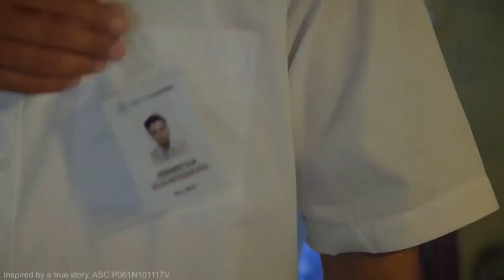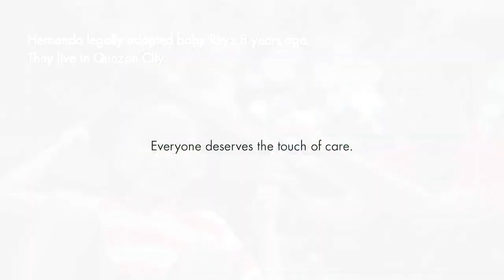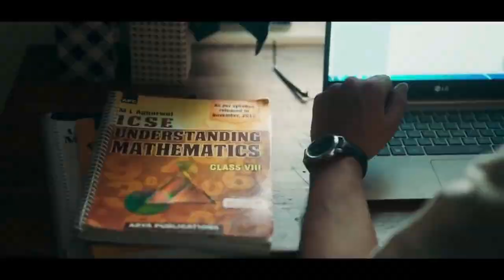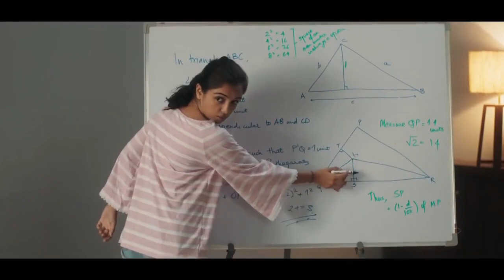Dads' Impact on Child Development | Heart Touching Films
The moving story of a man who adopts a helpless abandoned baby, the first film begins with an angry-looking young man living in a rundown shack who is infuriated by the sound of his neighbor's crying baby. Eventually he storms round there to complain, only to find everyone has gone and the baby has been abandoned. From looking like he might threaten violence, he goes to tenderly cradling the baby and stopping it from crying.

Forced to take care of it himself (his mother and female relatives shut the door in his face at first) he learns to love the child, and by the time Social Services come calling, started to turn his life around, getting a decent job. The story tells that the baby has saved his life, just as he has rescued the child. This story becomes all the more touching when the film reveals that's it's based on a true story, showing a photo of the real adoptive father, Hernando,  and his now 12-year-old son.

The second story starts, with the daughter finding an old school exam paper where her father's low mathematics score shocks her. On discussing this with her father, she comes across a story of humiliation and damaged relationship with his father. Determined to change things, the daughter starts teaching mathematics to her father. She takes a test and sends the answer sheet to the grandfather for correction. At a surprise birthday party, the father-son duo has an emotional reunion with the improved maths score being a catalyst.